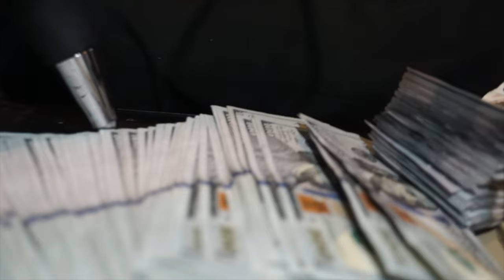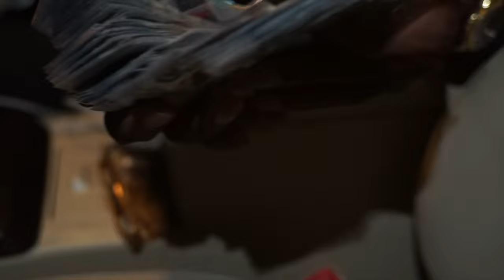DON VITO - ACTIVE prod. STEEL (OFFICIAL MUSIC VIDEO)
DON V!TO - ACTIVE (OFFICIAL MUSIC VIDEO)

Written & Performed by DON V!TO
Produced By $TEEL
Recorded at TOP SHOT STUDIOS
Mixed & Mastered By SCRATCHII BAMMA
Music Video Shot, Edited & Directed By TOPSHOT STATUS FILMS
Project: FO DA STREETS (Mixtape)